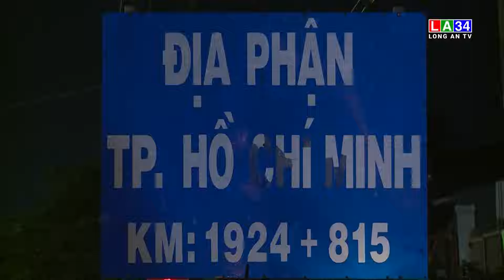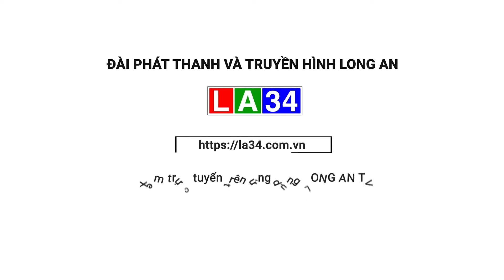Long An tích cực trao đổi thông tin ANTT với địa bàn giáp ranh | LONG AN TV